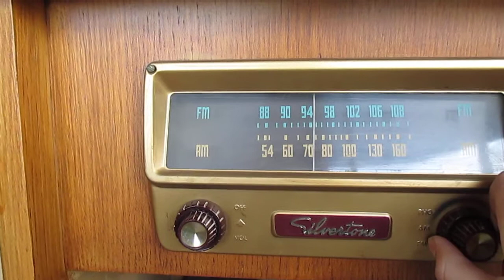"Silvertone" Vintage Stereo Cabinet @ gronlineauction.com